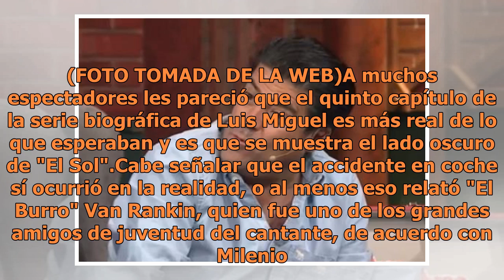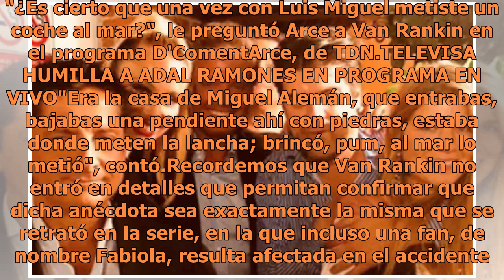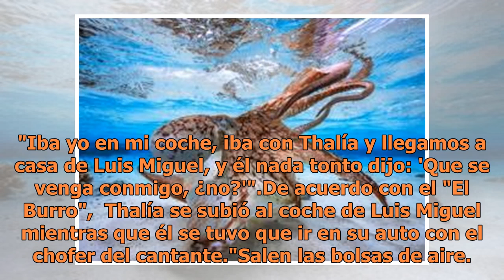"Luis Miguel sí metió un coche al mar": aseguró "El Burro" Van Rankin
El Burro también contó otra anécdota donde en una ocasión Luis Miguel chocó otro auto mientras viajaba con Thalía. (FOTO TOMADA DE LA WEB)A muchos espectadores les pareció que el quinto capítulo de la serie biográfica de Luis Miguel es más real de lo que esperaban y es que se muestra el lado oscuro ...